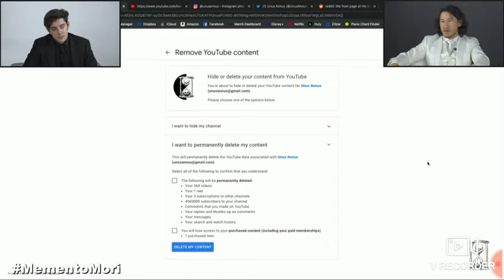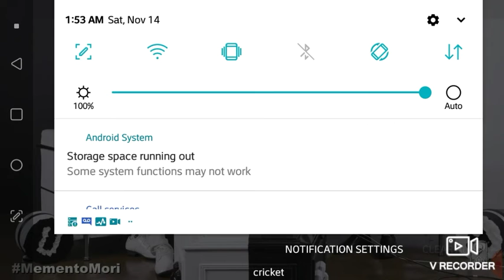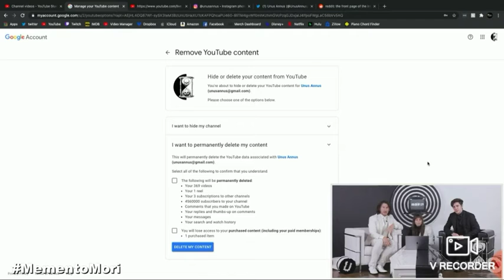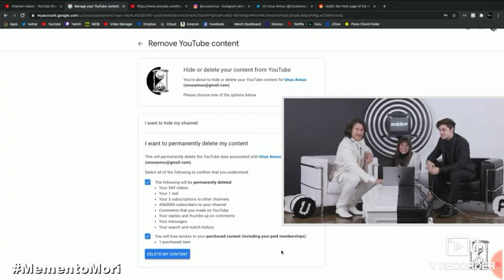Last 7 min. 50 sec. of Unus Annus